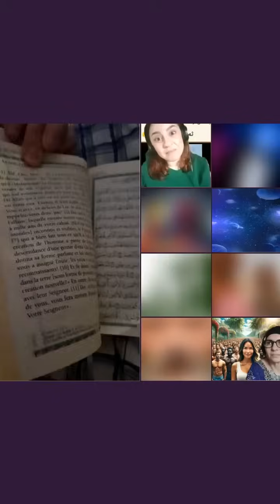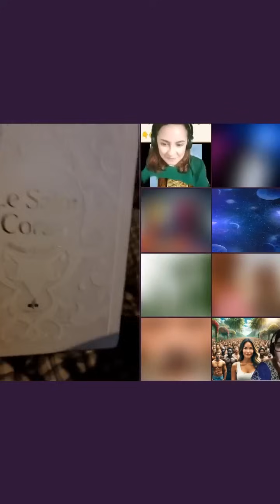"ILS NOUS RENDENT FOUS ET FONT DÉBARQUER ALLAH ! 😱🚨"@CasusLady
Live tous les mardis à 17h30 autour de l'idéologie de l'Islam sunnite.
Partagez les vidéos pour me soutenir et faire parler de la cause des apostats !